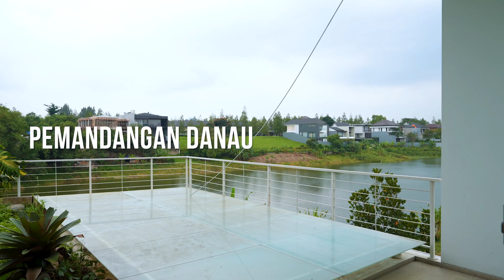RUMAH 4 LANTAI DENGAN VIEW DANAU, SULTAN WAJIB CHECK INI! - KOTABARU PARAHYANGAN BANDUNG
Rumah mewah 4 lantai ini ini terletak di daerah favorit rumah-rumah impian di Bandung loh, tepatnya di Kota Baru Parahyangan.
Dengan view danau dan juga kolam renang yang besar ditambah udara yang bersih, rumah ini bikin kamu healing tiap hari!